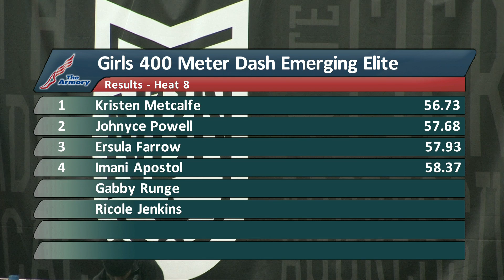Girls 400m EE Section 8 - New Balance Nationals Indoor 2014